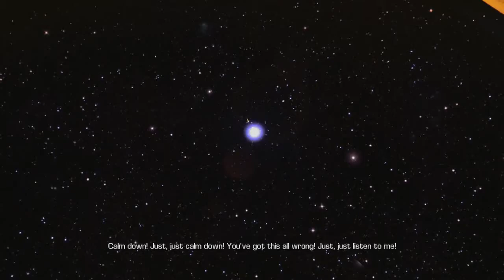Bulletstorm: Full Clip Edition Part 01 (PC)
Bulletstorm is a 2011 first-person shooter video game made by Polish developer People Can Fly and the American company Epic Games, and is published by Electronic Arts for the PlayStation 3, Xbox 360 and Microsoft Windows. The game was released on February 22, 2011 in North America and on February 25, 2011 in Europe.

Bulletstorm: Full Clip Edition is an remake of the original Bulletstorm. The remake features improved textures and polygon counts, smoother frame-rates, and can run up to 4K resolution on PC and the PlayStation 4 Pro. It comes with all of the DLC released for the original game, as well as new content.